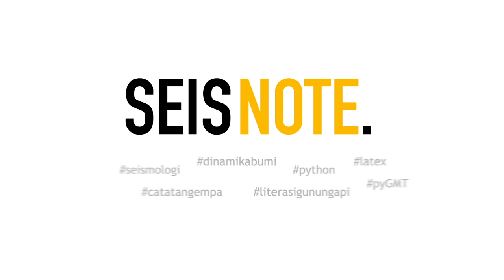Gempa Tasikmalaya (M3,5) | Catatan gempa hari ini 19 Maret 2021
Semangatnya adalah "Pahami Potensi, Perkuat Mitigasi"

Mag:3.5, 19-Mar-21 07:06:50 WIB, Lok:7.64 LS, 107.96 BT.
Pusat gempa berada di darat 35 km Barat Daya Kab. Tasikmalaya, kedalaman:2 Km ::BMKG